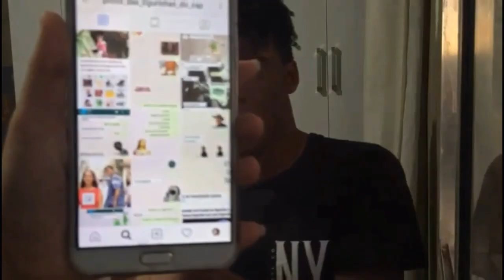REAGINDO A CONVERSAS ENGRAÇADA NO WHATSAPP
Bom mimos espero muito que todos vocês que estão assistindo esse meu vídeo se divirtam com alguma parte, Beijos é até o próximo vídeo.